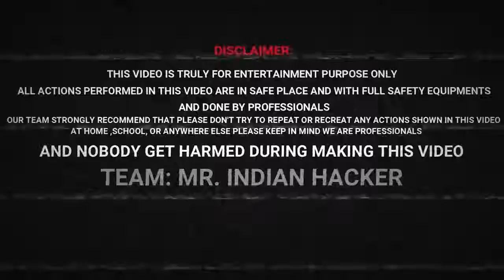Drone On Anar - Mr. Indian Hacker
Drone On Anar - Mr. Indian Hacker - Awesome Experiment